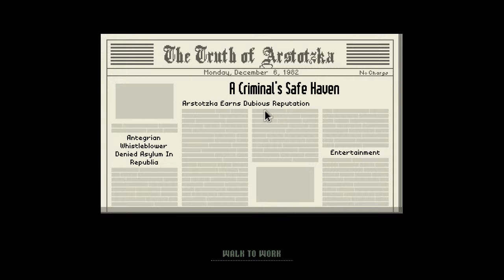Papers, Please Ep. 5 - Confiscated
I'm playing "Papers, Please", a game about working as a customs officer.

It's a lot more interesting than it sounds.